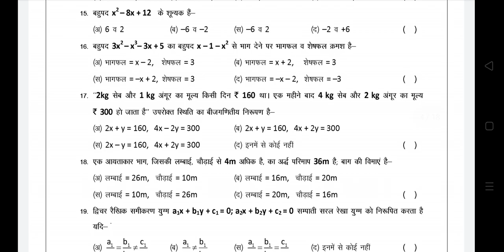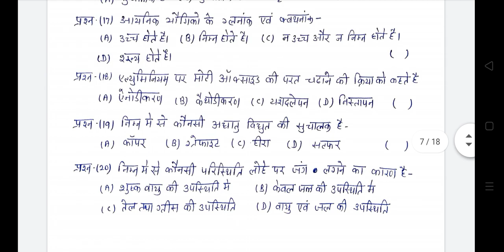द्वितीय मूल्यांकन प्रपत्र कक्षा 10वी गणित विज्ञान हिंदी सामाजिक विज्ञान प्रश्न उत्तर | द्वित्तीय परख